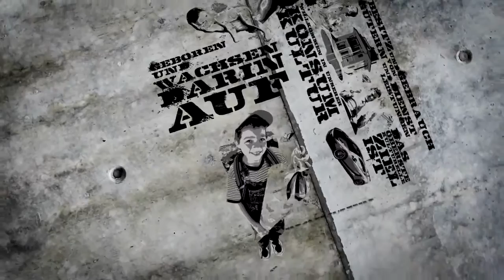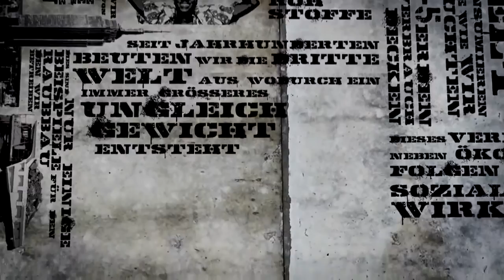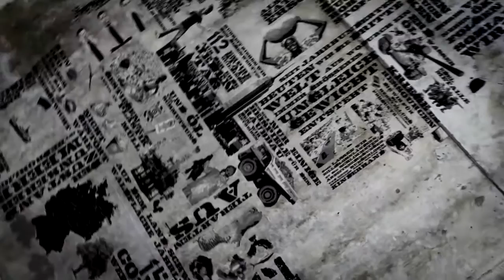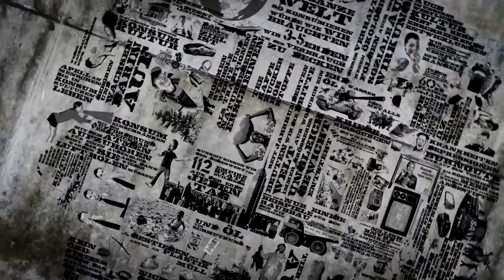Im Namen des Konsums